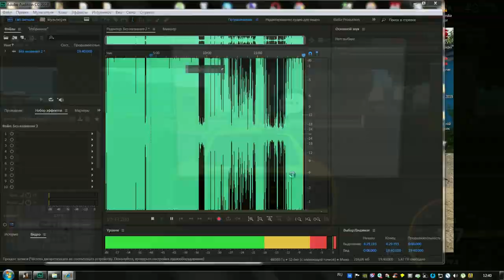КУПИЛ AUDI R8 BULKIN'A! - SMOTRAMTA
🔥IP СЕРВЕРА ГДЕ ИГРАЮ :
🔥Теги к видео: